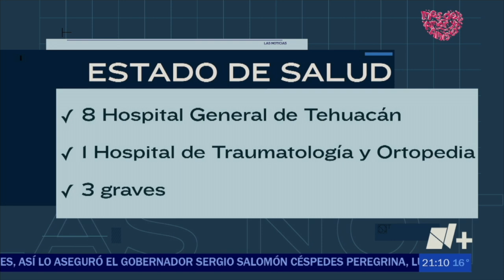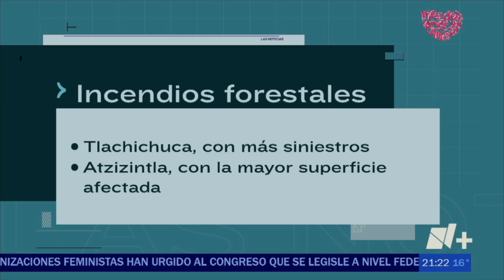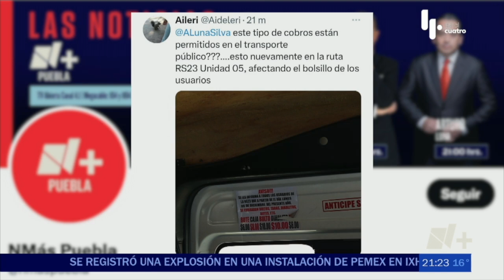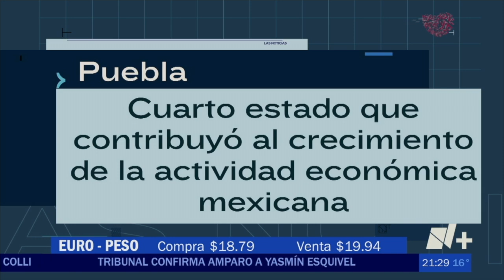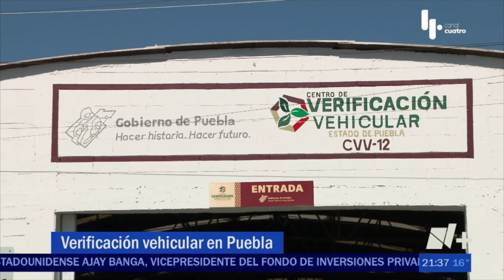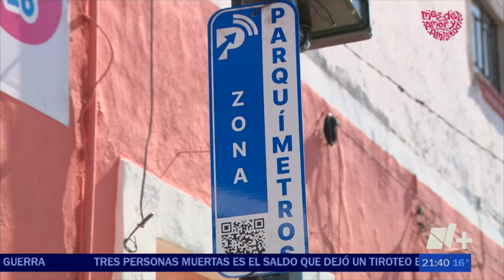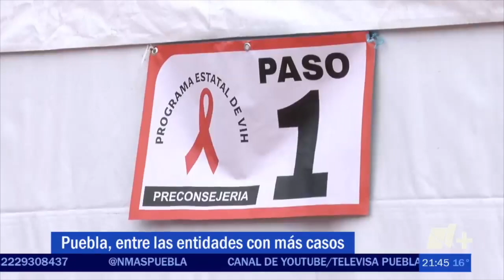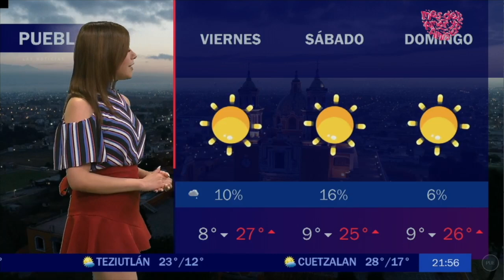Noticias en Puebla 24 de febrero con Arturo Luna | Repetición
Para concluir el día  un resumen informativo, analítico, objetivo y profesional  de la mano de Arturo Luna Silva.  El noticiero nocturno es el punto de referencia de los temas de conversación y discusión en el estado al día siguiente. Las Noticias en Puebla más importantes hasta el momento.